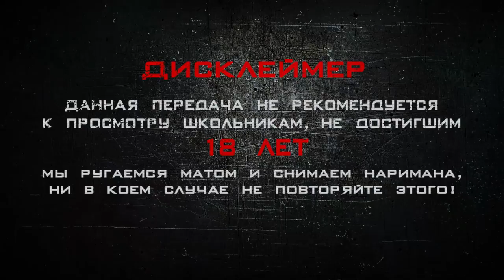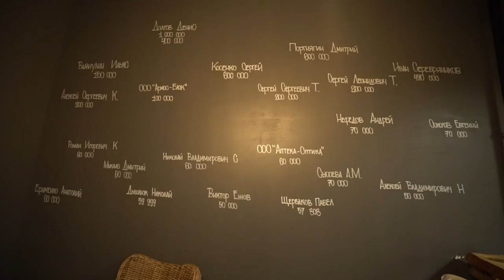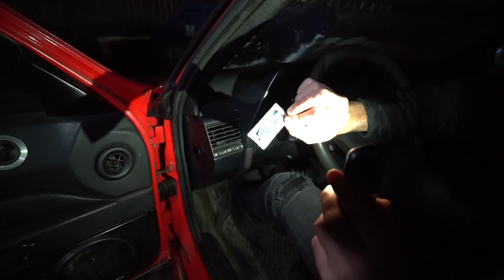ОБЗОР ТАЧЕК КОМАНДЫ А. ДР Глазунова. Трансформатор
Контент предназначен для лиц старше 18 лет
Информация о glo™ предоставлена компанией «БАТ Россия»